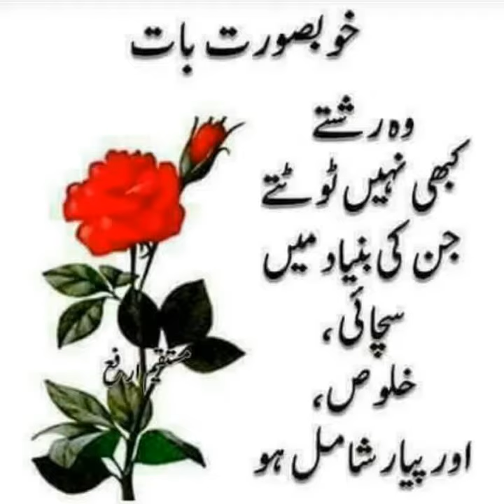Meer lateef iskander pora